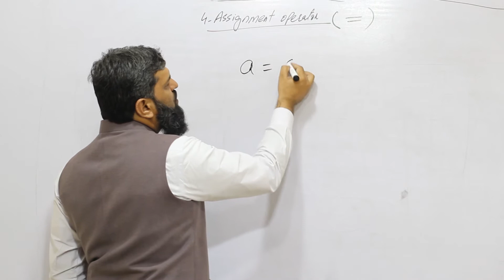Lecture 18 | Assignment Operator in c++ by rehan ahmad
in this video you will learn about the assignment operator in c++ and how we can use this operator.

assignment operator in c++ by rehan ahmad
assignment operator
assignment operator in c++